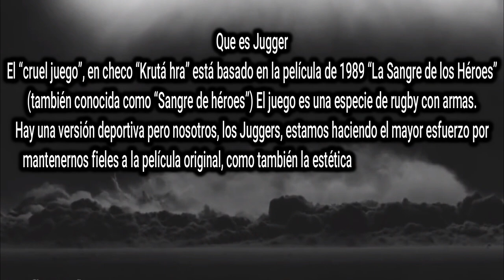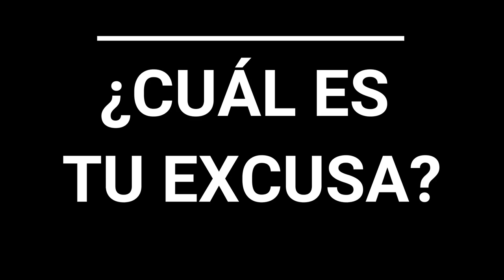¿Qué es Jugger?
[ES] Jugger es una actividad deportiva que combina elementos de rugby y esgrima.
LUNA NEGRA coordina en España la práctica de la versión auténtica, inspirada en su origen, el film "Sangre de héroes".
Importante es la colaboración con Krutá hra (República Checa); hicieron el vídeo y más.
¿Interesad@? Ponte en contacto!

[EN] Jugger is a sports activity that combines elements of rugby and fencing.
LUNA NEGRA coordinates in Spain the practise of the authentic version, inspired in its origin, the film "The Blood of Heroes".
Important is the collaboration with Krutá hra (Czech Republic); they made the video and more.
Specifically:  Martin Peško, Jákob Stavitel and the juggers of Raven dense forest!